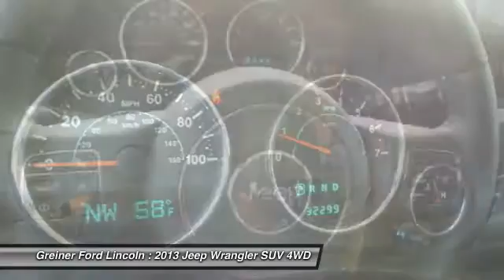2013 Jeep Wrangler Casper WY PC8145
2013 Jeep Wrangler Unlimited Rubicon

3333 CY Ave.

BUILT FOR FUN!! LOW MILES AND AUTOMATIC!! LOCAL TRADE and CLEAN CAR FAX. NEW TIRES!! Connectivity Group (Tire Pressure Monitoring Display and Vehicle Information Center), Wrangler Unlimited Rubicon, 4D Sport Utility, 3.6L V6 24V VVT, 4WD, Blue, Dark Saddle/Black w/Cloth Bucket Seats, 17 x 7.5 Polished Mineral Gray Wheels, 3.73 Rear Axle Ratio, 40GB Hard Drive w/28GB Available, 4-Wheel Disc Brakes, 6.5 Touch Screen Display, Alpine 9-Spkr w/Subwoofer, Tru-Lok Front & Rear Axles,  ABS brakes, Air Conditioning, AM/FM radio: SIRIUS, Audio Jack Input for Mobile Devices, Auto-dimming Rear-View mirror, Body Color 3-Piece Hard Top, Cloth Bucket Seats, Compass, Dual front impact airbags, Electronic Stability Control, Freedom Panel Storage Bag, Front fog lights, Fully automatic headlights, Navigation System, Outside temperature display, Power windows, Rear Window Defroster, Rear Window Wiper/Washer, Remote keyless entry, Steering wheel mounted audio controls, Tilt steering wheel, and Trip computer. Be the talk of the town when you roll down the street in this handsome-looking and fun 2013 Jeep Wrangler. This Wrangler has only been gently used and has low, low mileage. They don't come much fresher than this! We value our customers in every way! Do you want a positive and straight forward experience? GreinerMotors.com  Wyoming's Auto & Truck Leader!